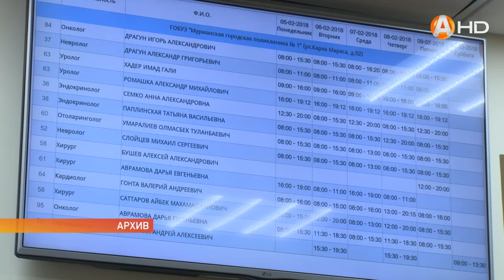Мурманская область намерена участвовать в национальной программе по борьбе с онко-заболеваниями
Мурманская область намерена участвовать в национальной программе по борьбе с онкологическими заболеваниями